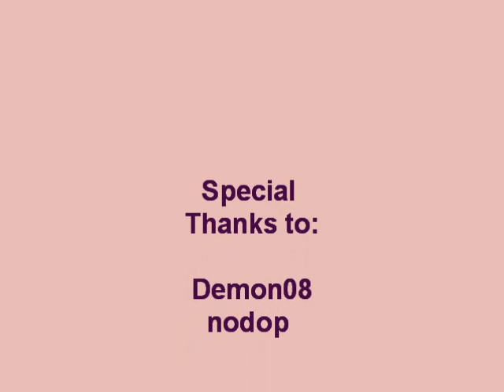Tales Runner - Animal Race